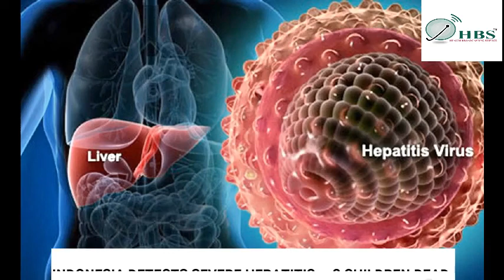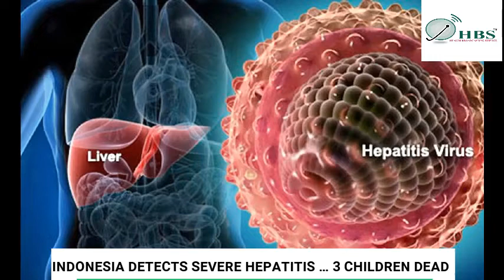INDONESIA DETECTS SEVERE HEPATITIS … 3 CHILDREN DEAD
__ HEALTH BROADCASTING SERVICE®_ HBS™ RADIO CHANNEL-DAILY-NEWS-DOSE

Indonesia detects 15 cases of severe hepatitis after 3 child deaths | Reuters

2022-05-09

Who we are:

Health Broadcasting Service® HBS™ - pioneering specialist radio broadcasting - bringing health awareness, health education, and timely health information to the communities in creative and innovative fashion; eliminating distractions.

Our mission-emphasis is on health being the pillar on which life and humanity hinge.

Our slogan is "Local Impact Global Reach"

We source our disseminated news from the best professional sources.

🛍.. SPECIAL OFFERS

PawHut Dogs Stroller Pushchair Oxford Cloth Three Wheel Pram Grey - Suitable for Small Pets